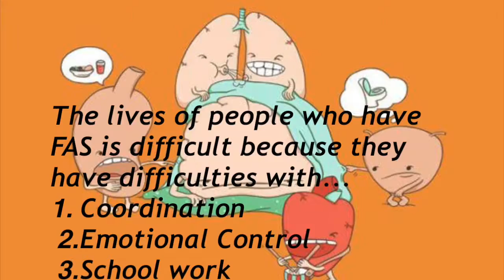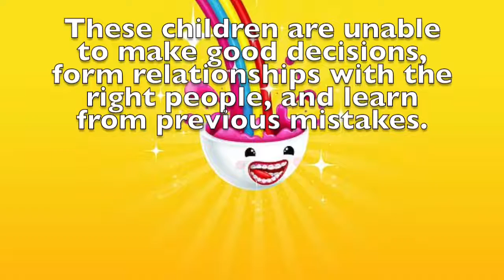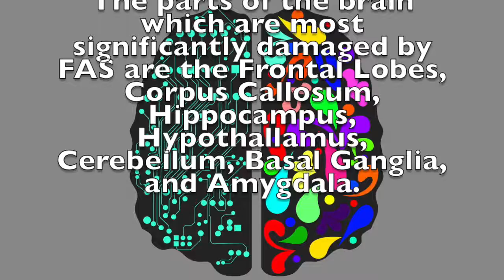IB Psychology: Fetal Alcohol Syndrome